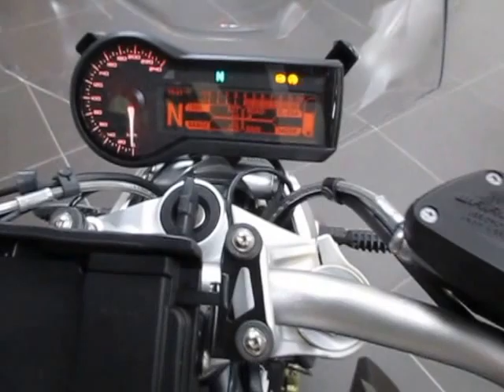2015 BMW R1200Rの紹介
現走行距離630ｋｍ。サンダーグレーＭ。　純正ＯＰのハイウインドシールド装備です。自店でＨ27.11に新車にて販売した車両です。
左立ちごけ傷がおしいですが、、まだ新車ですね。